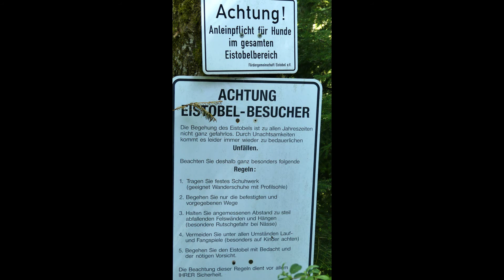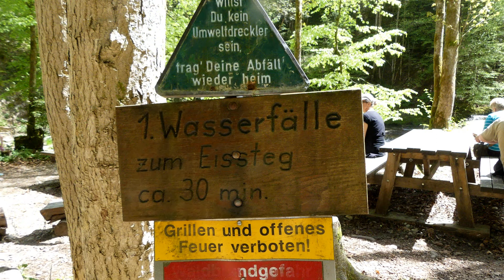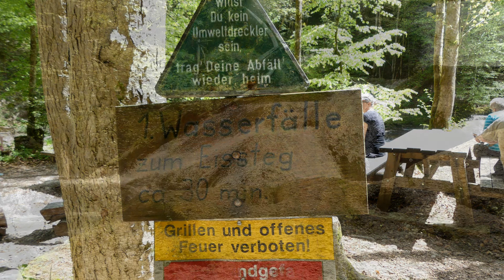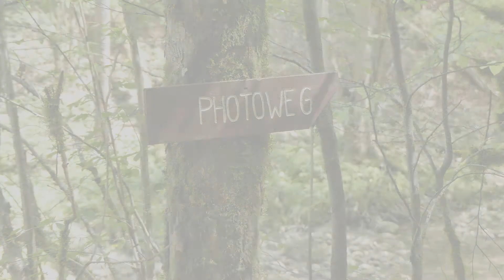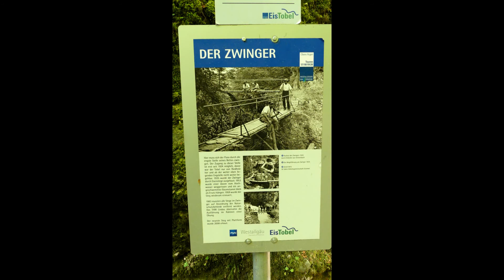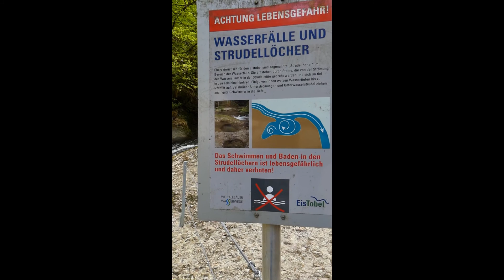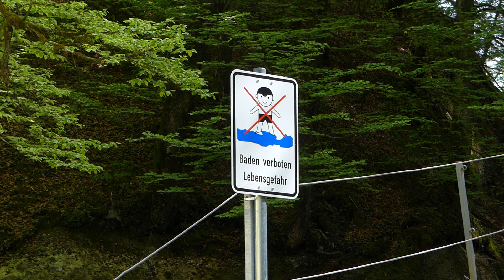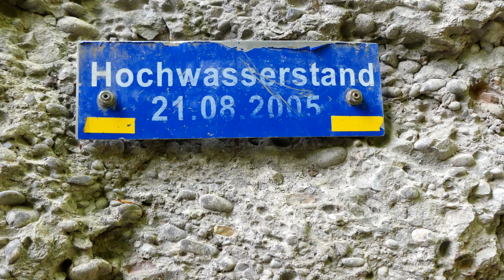Der Eistobel bei Isny / Maierhöfen im Allgäu Bayern.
Wanderung und Besichtigung des Naturdenkmals Eis Tobels, bei Isny im Allgäu Bayern. Der Gebirgsbach Obere Argen hat einige sehr schöne Wasserfälle zu bieten. An dem Tag wo ich im Tobel besucht habe  gab es einen gewaltigen Blütenstaub Sturm in der Region.
Der Eis Tobel (westallgäuerisch Isdobl) ist eine Schlucht des Flusses Obere Argen im Westallgäu zwischen der Ortschaft Schüttentobel und der Argentobelbrücke, welche die Orte Maierhöfen und Grünenbach verbindet. Auf einer Strecke von etwa drei Kilometern fällt, eingerahmt von bis zu 130 Meter hohen Felshängen, das Wasser der Oberen Argen in mehreren Stufen (Kaskade) talwärts und verliert dabei etwa 70 Höhenmeter. Seinen Namen hat der Eistobel von den im Winter oft mehrere Monate lang zu Eis erstarrten Wasserfällen. Der Eistobel ist Teil des gleichnamigen Naturschutzgebiets und als Geotop ausgewiesen.